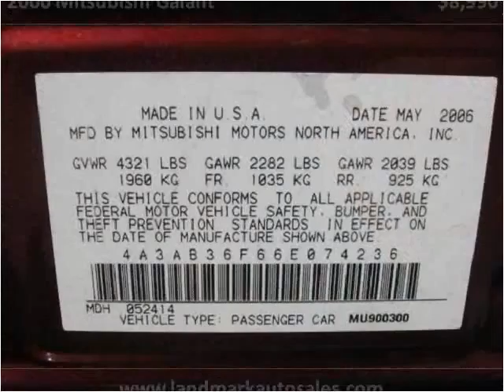2006 Mitsubishi Galant Used Cars West Chester PA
This 2006 Mitsubishi Galant is available from Landmark Auto Sales.